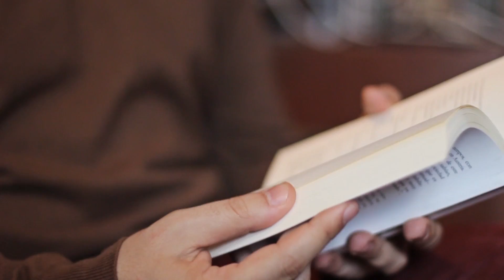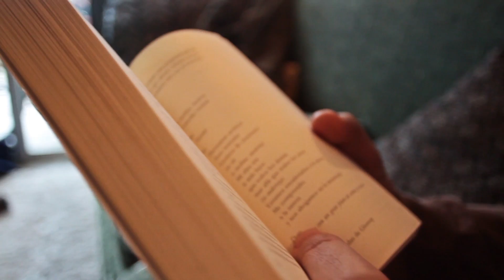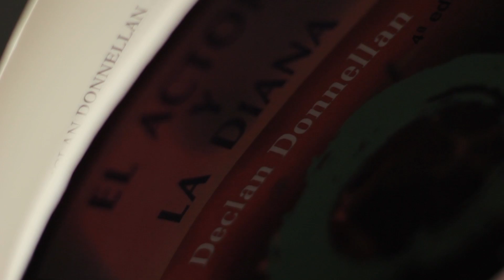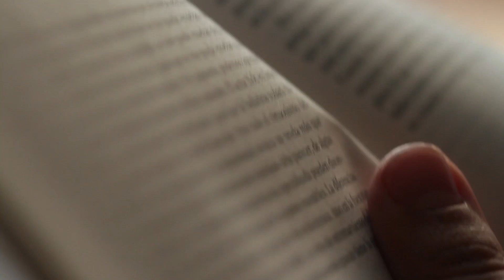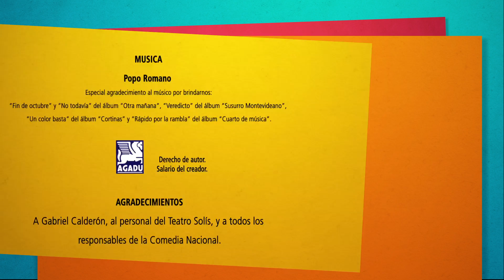"Te invito a leer conmigo" - Campaña de Uruguay - Gabriel Calderón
El proyecto "Te invito a leer conmigo" se trata de una idea simple, pero poderosa: utilizar personalidades admiradas y queridas por los jóvenes de Iberoamérica, para invitar a la lectura.